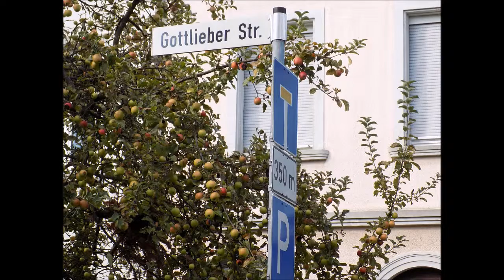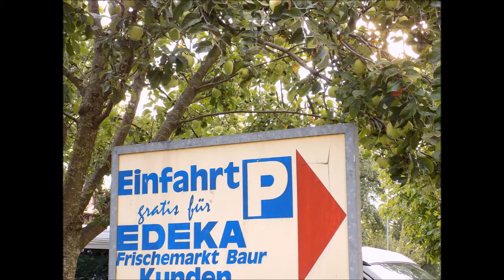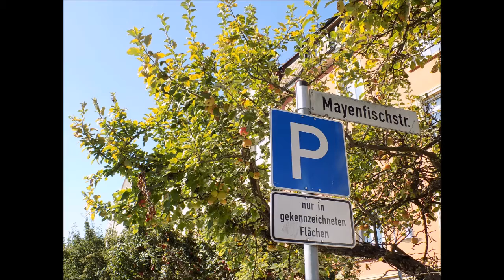Gottlieberstrasse in Konstanz-Paradies voller Obst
Paradies (Konstanz)

Paradies war früher eine dörfliche Siedlung und ist heute ein Stadtteil der Stadt Konstanz am Bodensee. Er hat nach den amtlich definierten Stadtteilgrenzen eine Fläche von 63,2 Hektar (632.034 m²) und 5.813 Einwohner (2012). Im allgemeinen Verständnis in Konstanz (und unter anderem des städtischen Denkmalamts) wird das „Paradies“ begrenzt durch den Straßenzug Obere bzw. Untere Laube - der Boulevard am Westrand der historischen Altstadt -, den Seerhein sowie den Verlauf der Staatsgrenze zur benachbarten Schweiz.

Paradies (Constance)
Paradies (literally: "paradise") is a former village, now a quarter of Konstanz, Germany. The district is located west of the Old Town on the southern shore of the Seerhein; with an area of about 63.2 hectare (632,034 m2 (6,803,160 sq ft), to be exact) and 5813 inhabitants (2012 census).